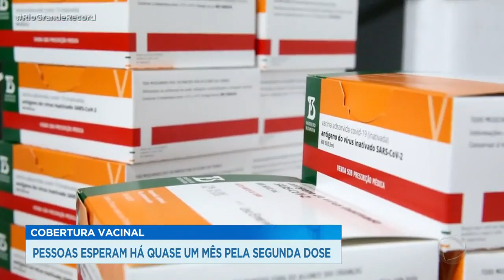Cobertura vacinal: pessoas esperam há quase um mês pela segunda dose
Cobertura vacinal: pessoas esperam há quase um mês pela segunda dose, confira!